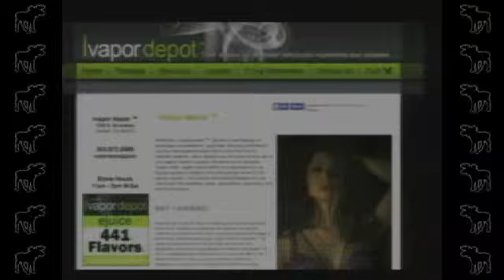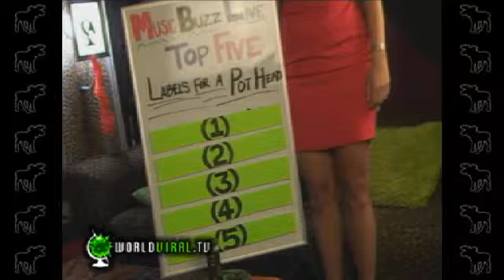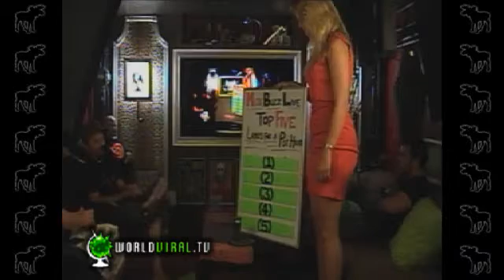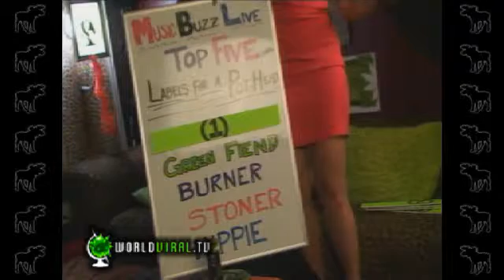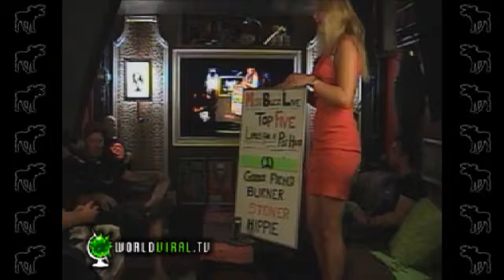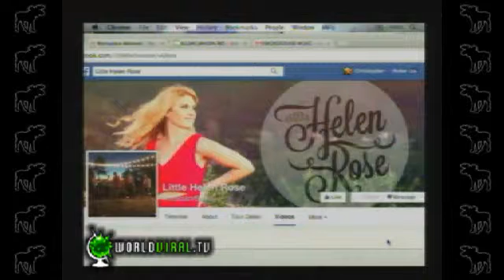MUSIC BUZZ LIVE'S TOPFIVE: 09/02/15 ~ LITTLE HELEN ROSE